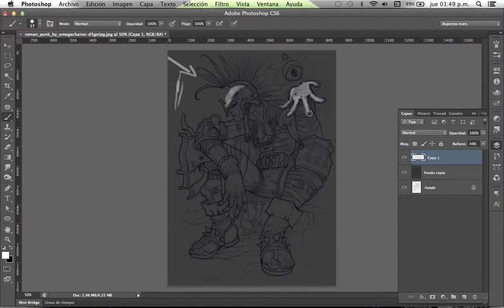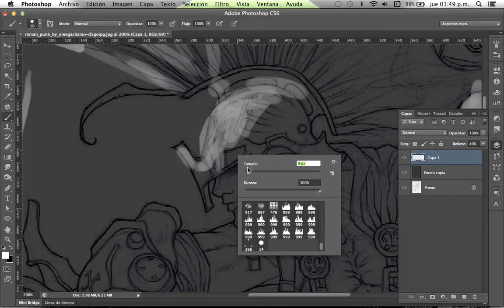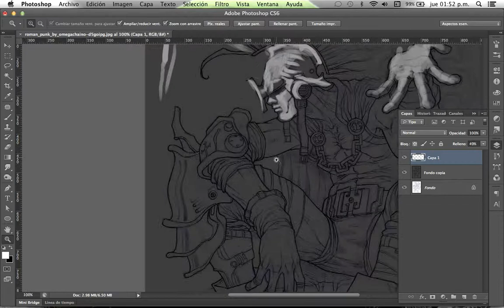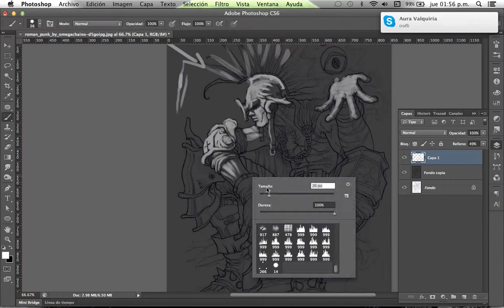Inicio de dibujo, estudio de luz.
Te presento como marcar la luz en el dibujo, viendo los lugares donde llega y donde no, dependiendo de donde venga.